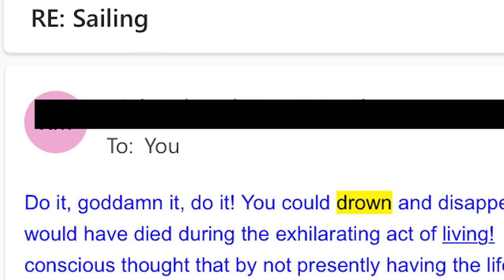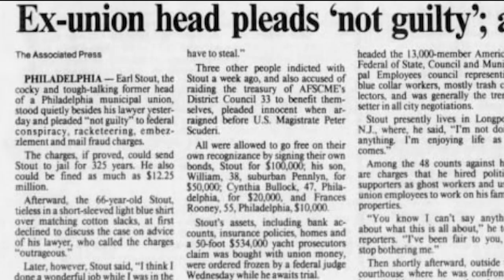NOT ON ANY MAP by Margie Smith Holt -- Book Trailer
Book promo video for Emmy-winning journalist Margie Smith Holt's memoir: NOT ON ANY MAP: One Virgin Island, Two Catastrophic Hurricanes, and the True Meaning of Paradise
Executive Producer: Brandon Brooks
Production Team: Brandon Brooks, Bob Wick, Frank Foley
2023